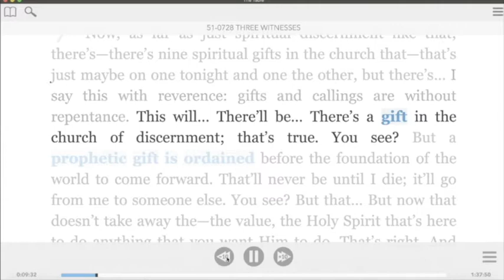CNT 2020年10月28日，鷹聚集一起，約瑟伯南漢弟兄的來信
What we believe.